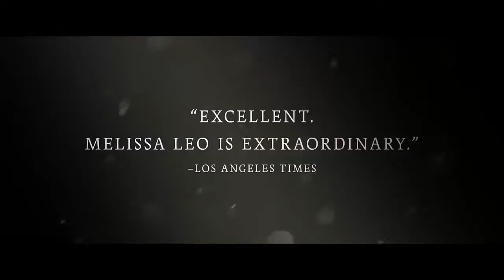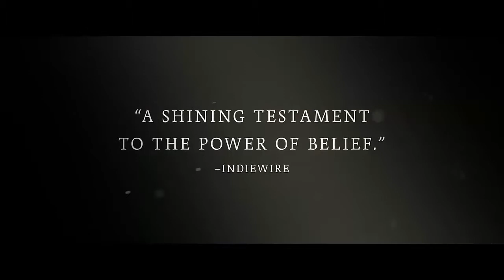NOVITIATE OFFICIAL TRAILER 2017 DRAMA MOVIE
Set in the early 1960s and during the era of Vatican II, a young woman in training to become a nun struggles with issues of faith, the changing church and sexuality.